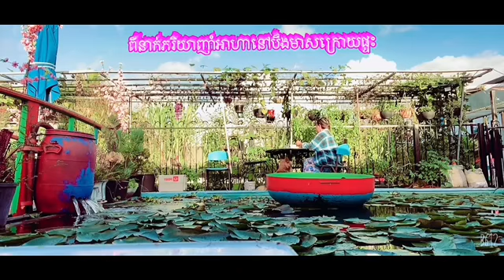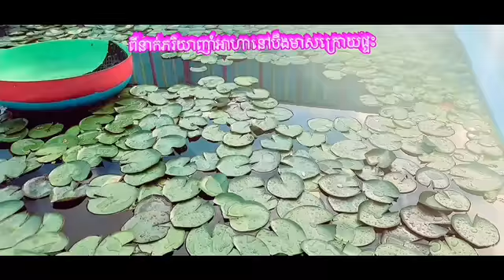My Channel Khmer Sydney Australia